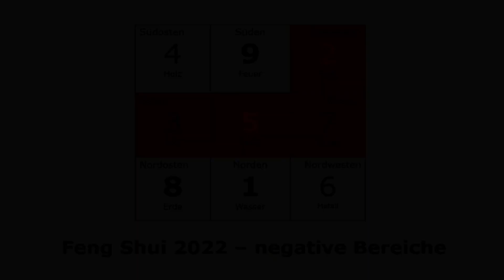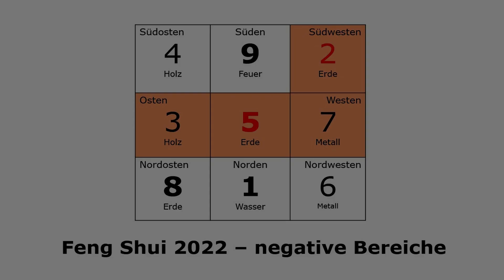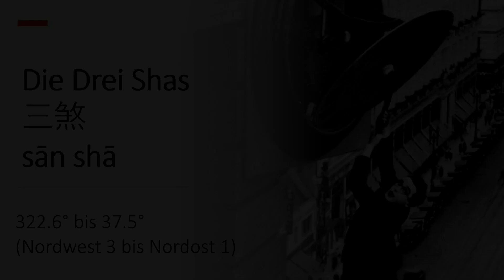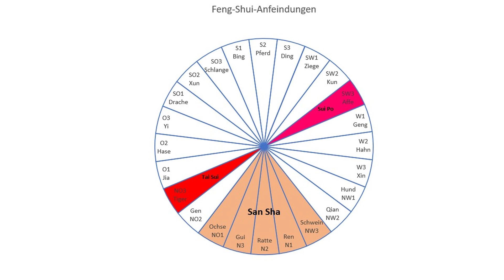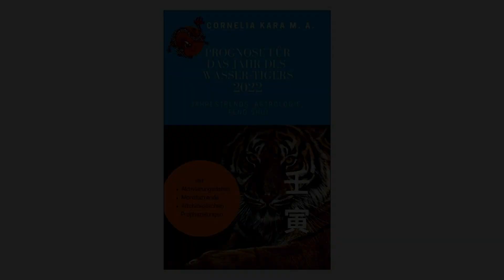Feng Shui 2022: die negativen Hausbereiche der Fliegenden Sterne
Wenn du wissen willst, welche globalen Trends und Themen uns 2022 erwarten, dann hole dir mein Buch mit der „Prognose für das Jahr des Wasser-Tigers 2022, Jahrestrends, Astrologie, Feng Shui“ auf Amazon Darin gebe ich weitere Tipps zu Feng Shui mit Aktivierungsdaten und Monatsübersichten und vieles mehr.

Falls du eine Anleitung suchst, wie du einen Grundriss nach Feng Shui einteilst, dann schau dir dazu dieses Video an

In der chinesischen Metaphysik gehen wir davon aus, dass sich Energie in Räumen nach bestimmten Mustern anordnet, die sich mit der Zeit verändern. Diese Energiemuster werden durch die sog. Fliegenden Sterne (Xuan Kong Fei Xing) im Feng Shui dargestellt. Diese Sterne "fliegen" jedes Jahr in einem neuen Bereich des Hauses  und beeinflussen die Bewohner positiv oder negativ.

In diesem Video zeigt die Münchner Feng-Shui-Beraterin Cornelia Kara, welche Sektoren im Haus 2022 nach Feng Shui mit Vorsicht zu genießen sind und auf was du sonst noch aufpassen solltest in diesem Jahr (negative Wohnbereiche). In diesem Video zeige ich dir allerdings, wie man selbst diese negativ angesehen Sterne für seine Zwecke nutzen kann.

Inhalt:
0:00 Intro
0:23  Problematische Bereiche 2022 anhand der Fliegenden Sterne des Jahres
1:25: Katastrophenstern #5 im Zentrum
2:33 Feng-Shui-Hilfsmittel
2:59 Krankheitsstern #2 im Südwesten
3:40 Wann man 2022 in problematischen Bereichen renovieren kann
4:05 Streitstern #3 im Osten
5:29 Skandal- und Kommunikationsstern #7 im Westen
6:21 Die jährlichen Anfeindungen im Feng Shui 2022
6:48 Die 3 Shas im Norden
7:07 Sektor des Großen Herzogs (Tiger 2022)
7:43 Sektor des Jahresbrechers (Affe 2022)
8:09 Warum man bei Baumaßnahmen einen günstigen Termin berechnen sollte
9:29 Buchvorstellung: Monatsenergien,  wie man im Feng Shui aktiviert und sich auf das neue Jahr vorbereitet, die 12 chinesischen Tierkreiszeichen, Prognosen des chinesischen Nostradamus für 2022

- Mein kostenfreier Newsletter mit Tipps für eine positive Lebensgestaltung mit Willkommensgeschenk!

Verwendete Bilder: Pixabay, Pexels
FengShui2022